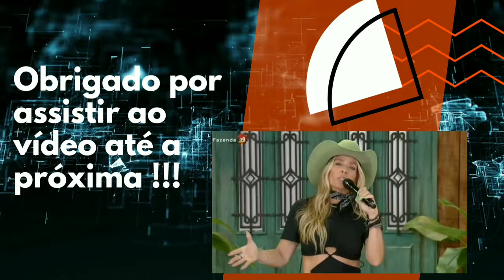Urgente: Christina Rocha pede pra sair do Tá na Hora do SBT e Márcia Dantas será nova apresentadora